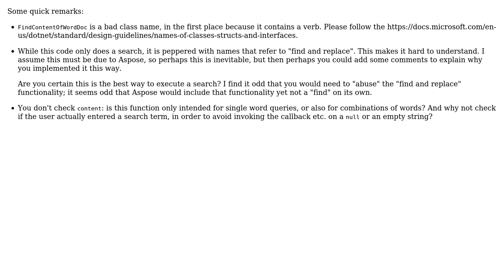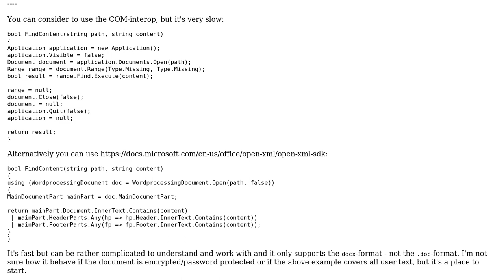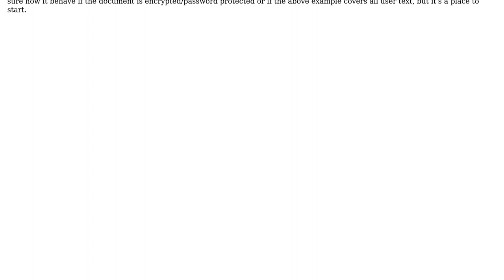Code Review: search a given word in word file by Aspose (2 Solutions!!)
Code Review: search a given word in word file by Aspose

With thanks & praise to God, and with thanks to the many people who have made this project possible! | Content (except music & images) licensed under CC BY-SA | Music | Images & others | With thanks to user Nhan Phan user BCdotWEB and the Stack Exchange Network Trademarks are property of their respective owners. You are responsible for your own actions.